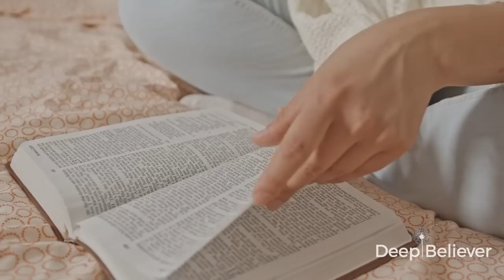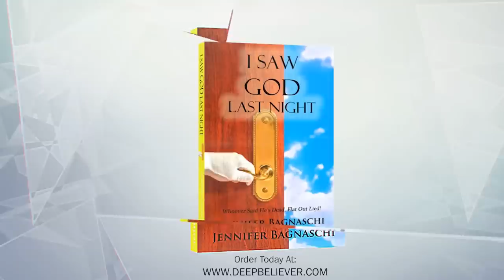She Saw America's Future! Demonic Establishments Will Collapse From the Inside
Yvon Attia was taken to Heaven and saw the Kingdom Banquet in full swing!  Soon thereafter, she was shown a mysterious light house that showed her America's future!  She also was told how demonic establishments will collapse from within.  This one packs a punch!